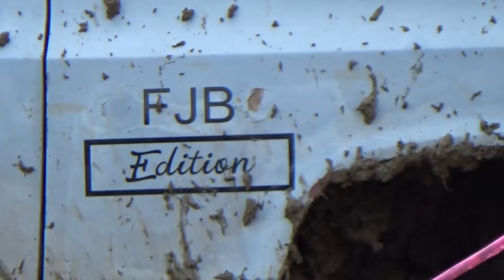Hermansville Mud Run in Hermansville, MI, Independance Day celebration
Mud Bog in Hermansville, MI to celebrate Independance Day 7/6